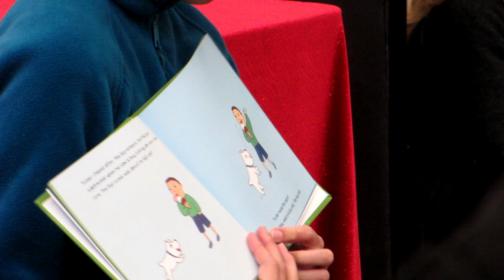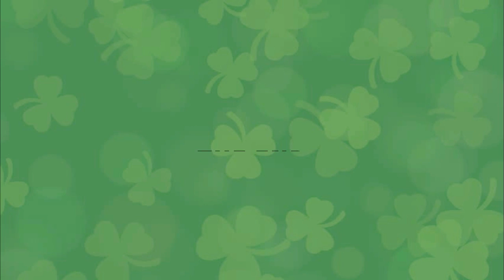Lucky Tucker Puppet Show Inc. Clip from Library Show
Clips from the Lucky Tucker Puppet Show in the library.